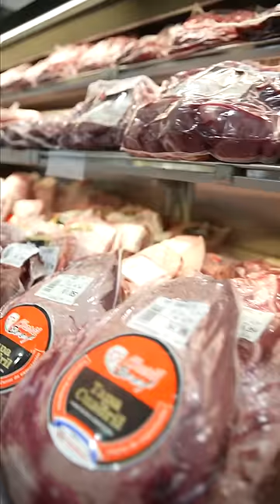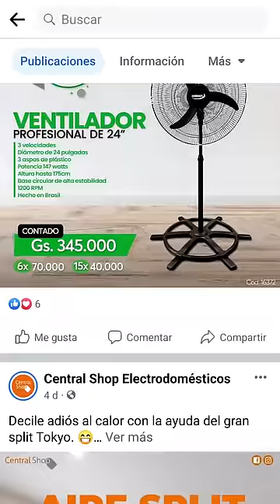Un señor que vale ORO - Carlos Jara Saguier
Papaparrilla es un programa que hacemos con cariño para el público futbolero y asadero. Esperamos dejar un aporte de entretenimiento pero también de anécdotas y conocimientos de ídolos del fútbol de ésta y otras épocas.

Las cámaras que usamos:

Las lentes que usamos: